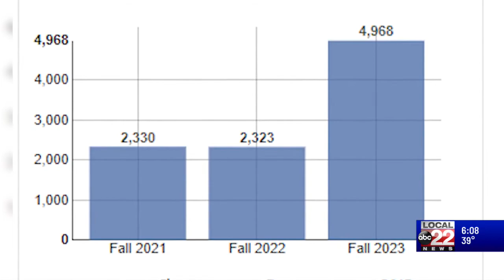SUNY Plattsburgh enrollment